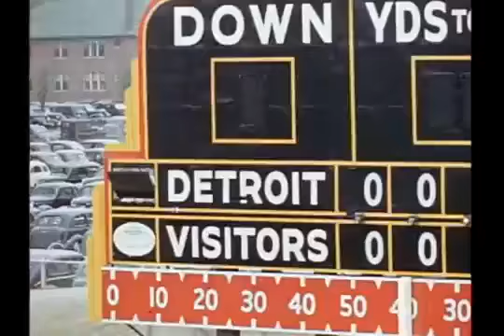1939 09 24 Brooklyn Dodgers vs Detroit Lions YouTube 360p